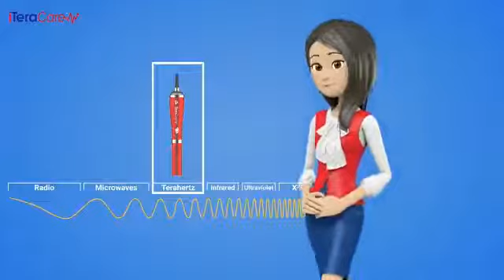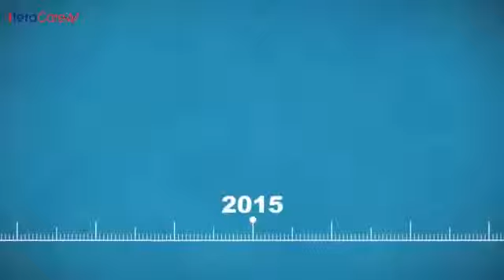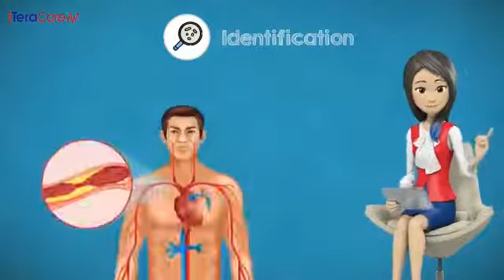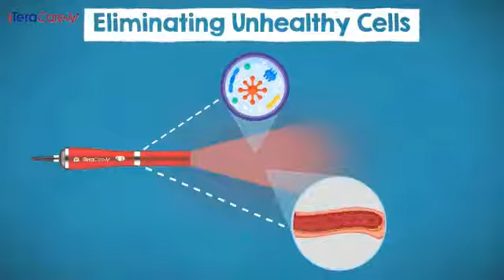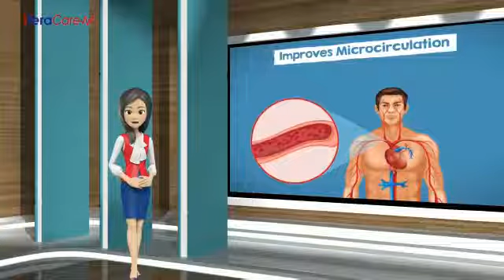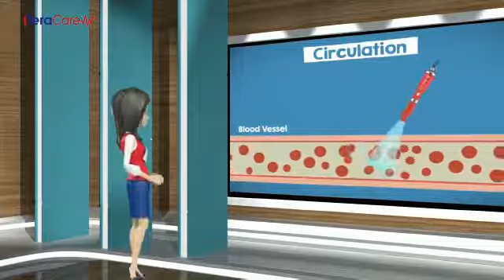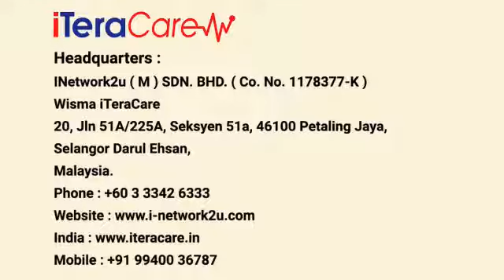Giới Thiệu iTeraCare Ứng dụng công nghệ Terahertz điều trị bệnh - iTeraCare Vietnam